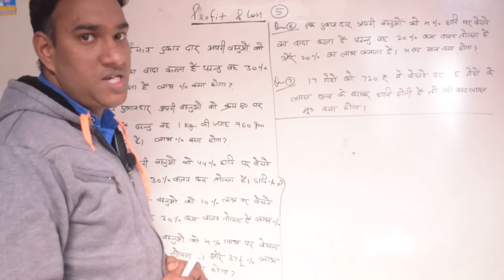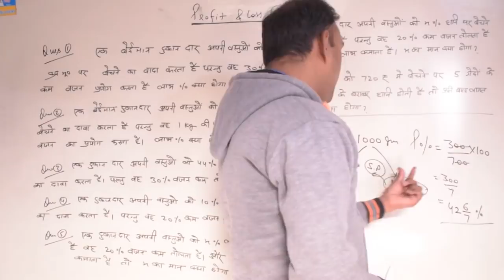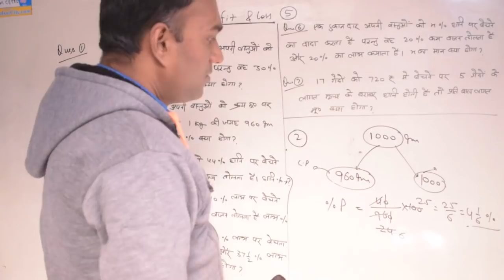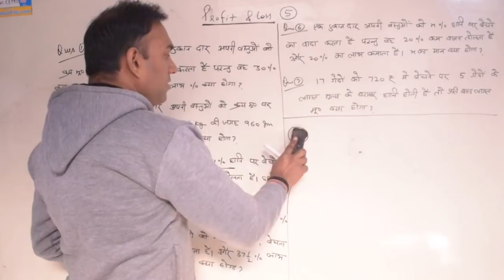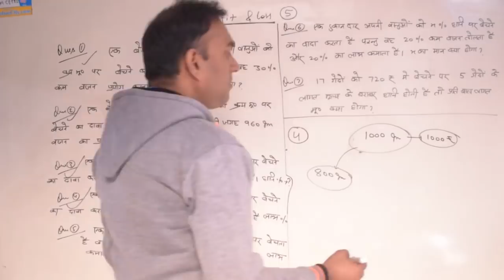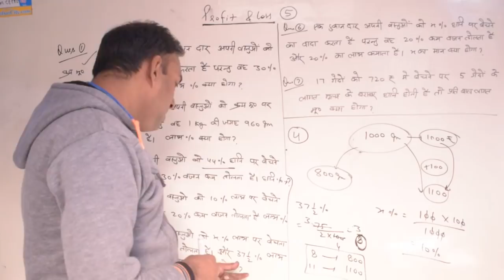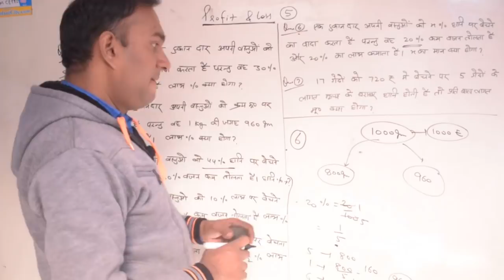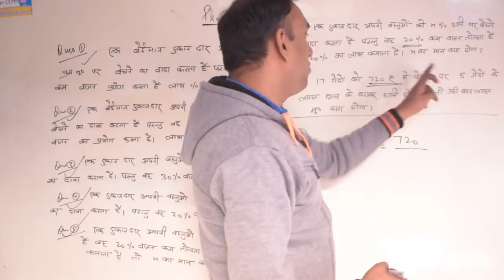Profit And Loss Questions # 5 By Gurukul Hub For ssc cgl, CHSL, CPO, vyapam, UPSI, dp ibps po, clerk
Maths tricks,
Maths magical tricks,
Maths class,
Maths Trick,
Quick maths tricks for Competetive Exams pdf in English,
Maths Preparation for Competetive Exams,
Maths Tricks magic,
Maths Tricks magical,
Maths tricks magic bilingual,
Maths tricks for Competetive paper,
Maths tricks by Mohit Kumar Kashyap,
Maths tricks by Mohit Sir,
Maths tricks by Gurukul Hub,
Maths tricks Gurukul Hub,
Gurukul Hub,
Number system tricks,
Number system questions with tricks,
Number system tricky Questions,
Number system maths,
Number system maths Tricks,
Number system maths tricky Questions,
Number system for ibps,
Number system for rrb,
Number system for rrb ntpc,
Number system in Hindi,
Number system by Mohit Kumar Kashyap
Number system by Mohit sir,
Number system by Gurukul Hub
Number system Gurukul hub,
Sankhya padhti,
Sankhya padhti ke sawal,
Sankhya paddhati in hindi,
Sankhya par aadharit prashna,
Sankhya paddhati rs aggarwal,
Sankhya paddhati class 9th,
Percentage,
Percentage Tricks,
Percentage tricky Questions,
Percentage Maths questions,
Percentage short method,
Percentage Tricks in hindi,
Percentage Tricks in english,
Percentage Tricks in telugu,
Percentage Tricks in tamil,
Percentage Tricks by Mohit Kumar Kashyap,
Percentage Tricks magic,
Percentage Tricks Gurukul Hub,
Percentage Gurukul Hub,
Percentage by Mohit Sir,
Percentage formula,
Percentage concepts,
Percentage for ssc cpo,
Percentage for Group d,
Percentage for ibps,
Percentage for ssc exam,
Percentage for Competetive Exams,
Percentage for uptet,
Percentage for ctet,
Percentage for beo exam,
Percentage questions,
Percentage methods,
Percentage Maths problems,
Percentage problems,
Percentage full concepts,
Percentage rules,
Percentage Maths formula,
Percentage kaise solve kre,
Pratishat ke sawal,
Pratishat ke trick,
Labh aur hani,
Labh aur hani ke sawal,
Labh aur hani ke niyam,
Labh aur hani ke sawalo ko kaise hal kare,
Labh aur hani tricks,
Labh aur hani kaise padhe,
Labh aur hani ke aasan niyam,
Pratishat ke niyam,